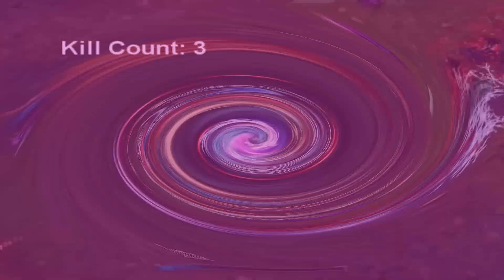GEMS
with music by Skrillex, Damian "Jr. Gong" Marley - Alvin Risk Remix